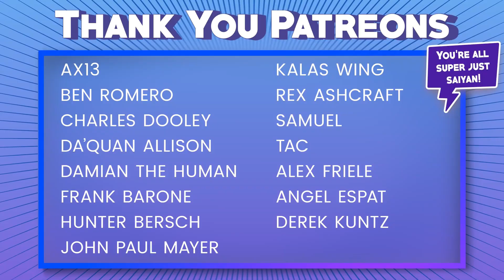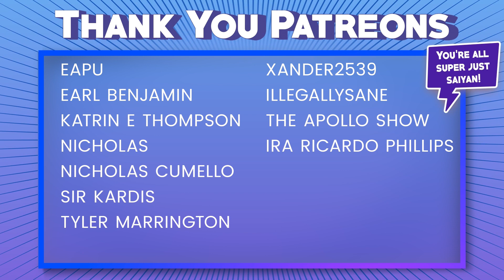STOP WHAT YOU'RE DOIN & WATCH PRIMAL!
This Recently NEW Series by Genndy Tartakovsky is one EVERYONE should be checking out.
PRIMAL on Adult Swim which started in 2019 Follows Spear and Fang and their journey to survive and some of the FITNESS FEATS SPEAR is able to accomplish with his Caveman Functionality is inspirational. Dont know anything about this show? or Just want my Take? well buckle up cause Today I gush about one of my new favorite series.

00:00 Pickle From Baki has his Own Series? Genndy NEVER MISSES
1:07 What Primal is about & What it does Masterfully with Spear & Fang
4:30 This Show Inspires TRUE FUNCTIONAL FITNESS TRAINING
6:10 The series and Its master Display of Empathy & Beautiful Animation
7:25 Why YOU SHOULD WATCH IT!

Primal